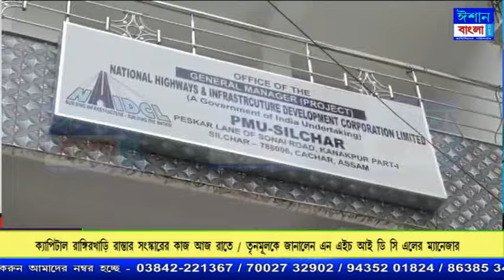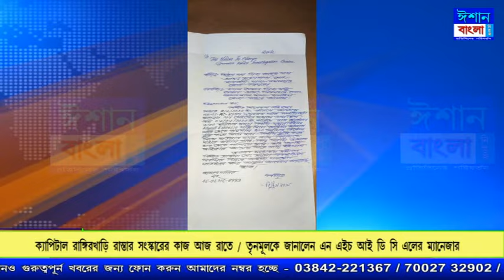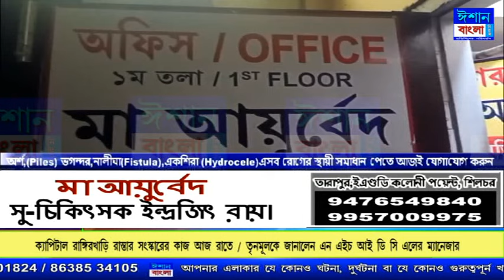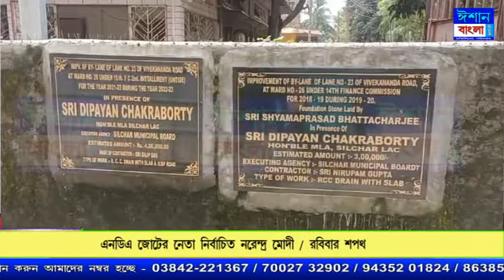ISHAN BANGLA PRIME TIME NEWS 07-06-2024